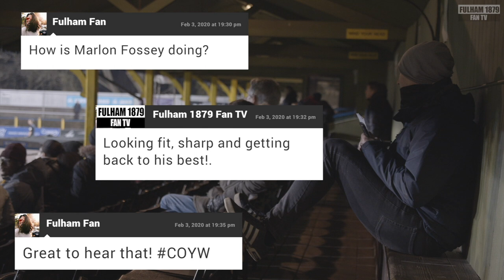Everyone confident that they can make that No.2 Spot | Fulham Football Club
We chat to Fulham FC football player Marlon Fossey about his road to recovery and document a night of football for Fulham's young stars against Watford in the PL2 cup in St Albans. We also chat to Fulham fans at the match about the championship season 2019/20 so far and Fulham Football Club chances of promotion.

Marlon Fossey | Fulham Football Club | Fulham FC fans